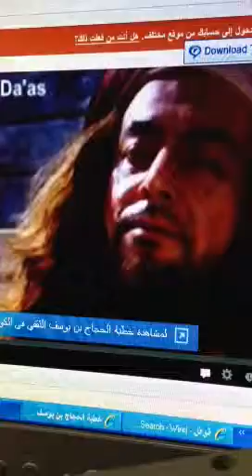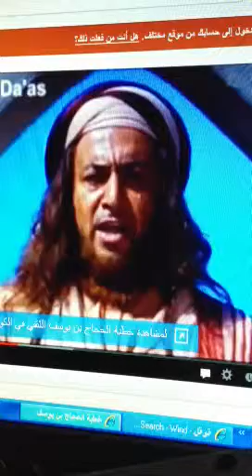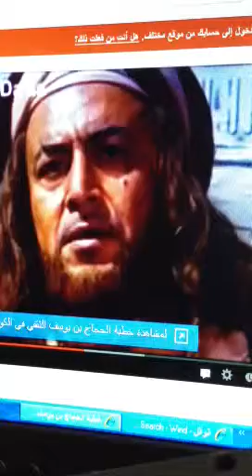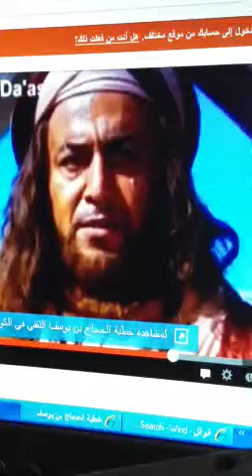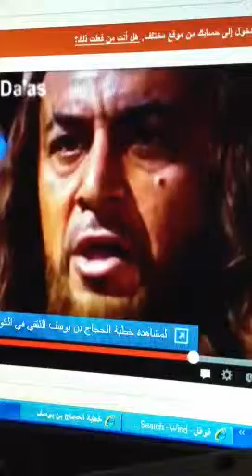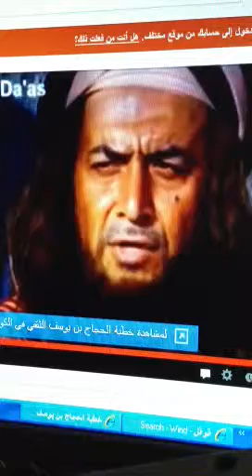خطبة الحجاج في اهل الكوفه